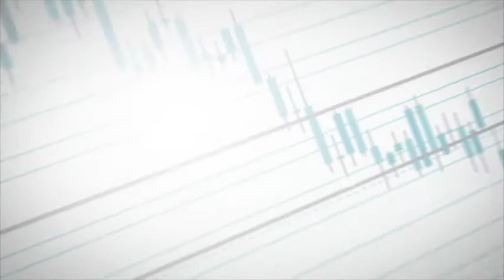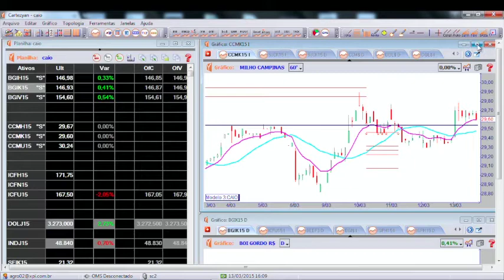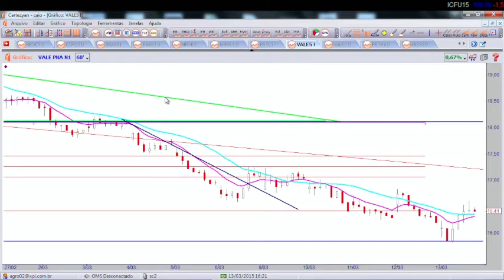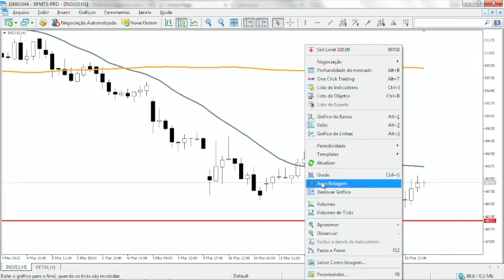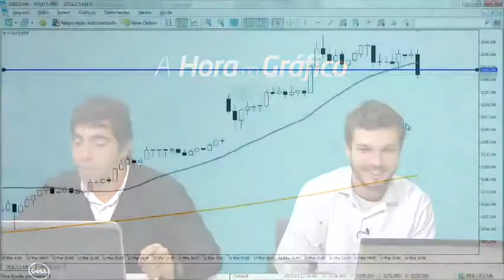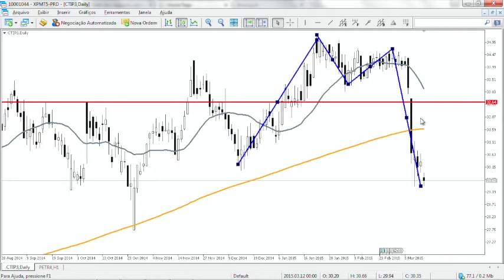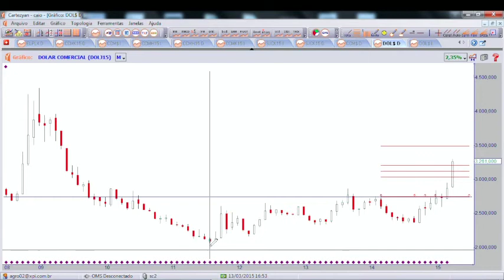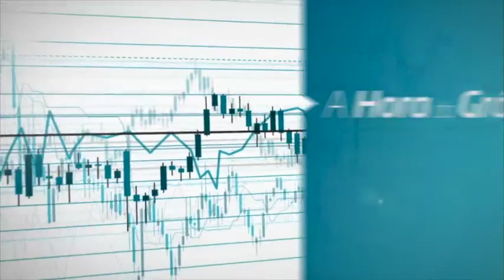A Hora do Gráfico - 13/03/2015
Análises gráficas dos principais papéis do mercado.